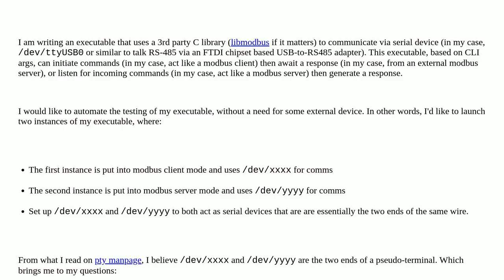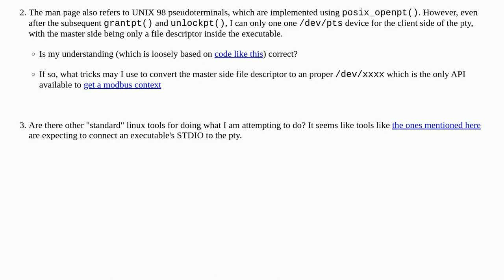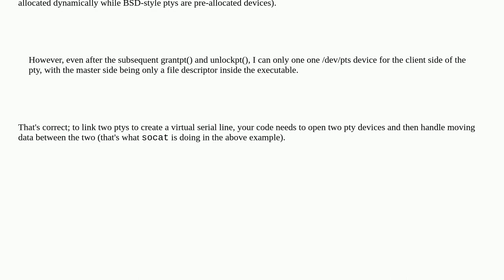Unix: Pseudo terminal for comms between two processes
Pseudo terminal for comms between two processes

A special thanks goes out to the community

  pty linux debian serial-port pseudoterminal